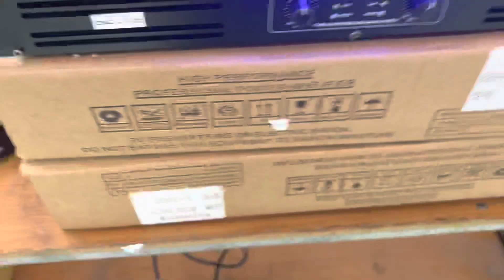Sốc Quá Đẩy BeiJing 4 kênh Class D Công Nghệ Italia 3.5 tr LH 0984.855.195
Chào Các Bác Nhé Bác nào Cần cài âm thanh hay alo cho em nhé
CHUYÊN__________
- Cung cấp và lắp đặt thiết bị âm thanh chuyên nghiệp: